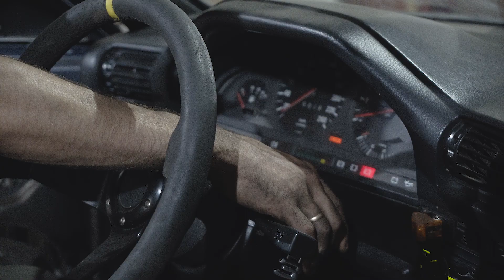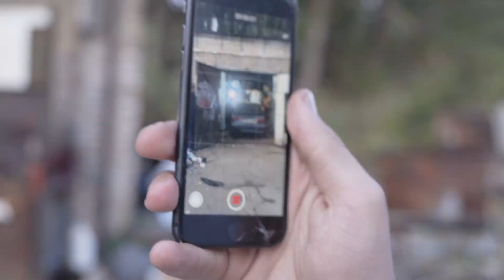Дрифт Корч BMW E30 (ПЕРВЫЙ ВЫЕЗД!) | Дрифт на БМВ за гаражами | 5 серия | Строим Корч Dnipro-M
Приветствуем на нашем канале всех, кому не безразличен дрифт и тех, кому интересно развитие событий дрифт корч от Dnipro-M! Это уже пятая серия о том, как мы строим корч. Из гаража мы снова отправились делать все возможное для того, чтобы корч поехал и, наконец, осуществился долгожданный дрифт на бмв. Было много чего интересного и, как обычно, сложности нас не обошли стороной.
Состоялся ли все-таки на bmw e30 drift или Днипро-м снова ожидают новые приключения?